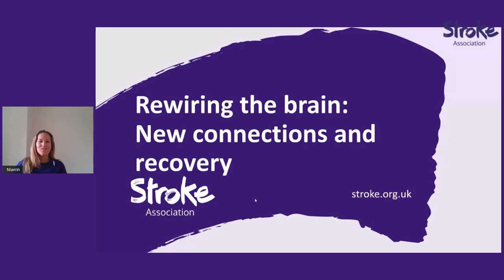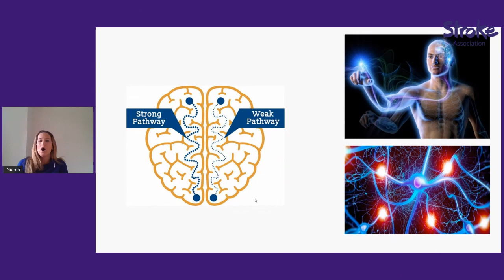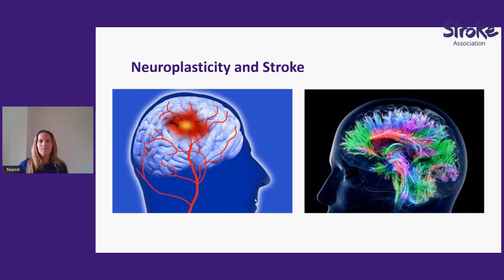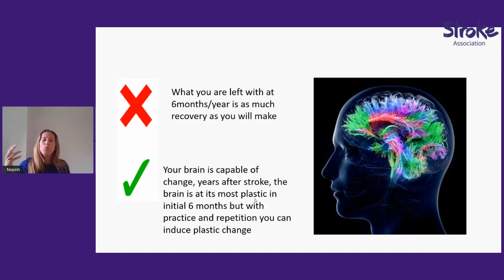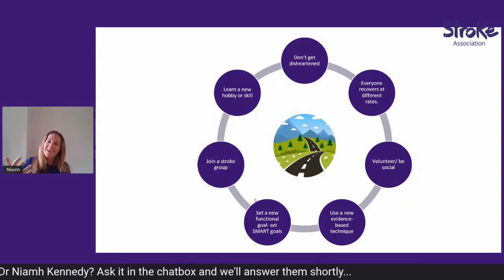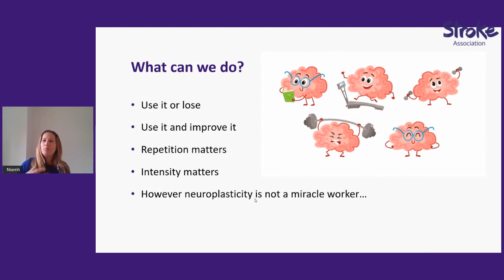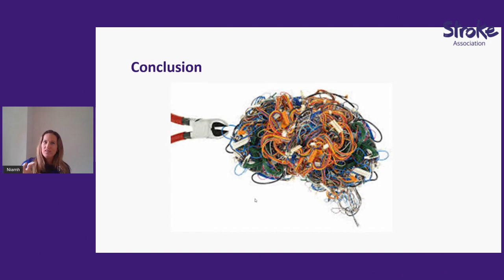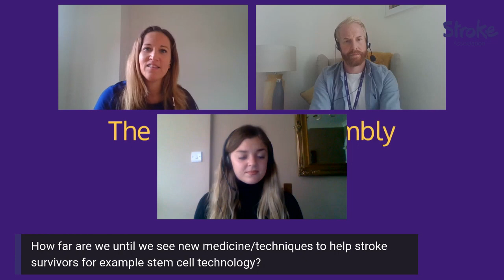Rewiring the brain: New connections and recovery (UKSA Webinar, 29 June 2020)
Can the brain rewire itself? Join Dr Niamh Kennedy from Ulster University to discover how we can encourage our brain to reorganise after stroke, which activities you can do to help keep your brain plastic, and the beneficial effects of rewiring.